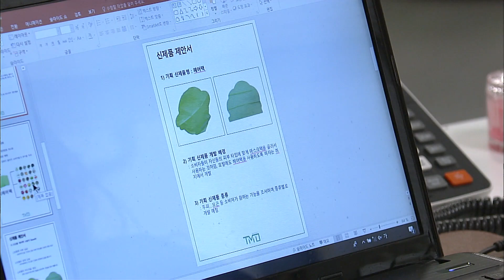[해피 시스터즈 Happy Sisters] 존재의 의미 The Meaning of Being EP.74-1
상은은 계약 결혼한 남편 재웅이 그냥 옆에만 있어도 좋다고 자신의 솔직한 감정을 고백하는데...

이상미(강덕자 역) 이성욱(황수찬 역) 고나희(황수지 역) 김영임(나승미 역) 성두섭(차도훈 역) 정근(공일삼 역) 김하림(노유라 역) 이영은(최진희 역) 서정우(차비서 역)
ang-eun confesses her honest feelings that it is okay for her husband, Jae-woong, who is married to a contract, to just be next to her...

(Starring) Sim Lee-young (as Yoon Ye-eun) Han-young (as Yoon Sang-eun) Oh Dae-gyu (as Choi Jae-woong) Kang Seo-jun (Lee Jin-seop)
Heo Eun-jung (Lee Se-ran) Lee Ye-bin (Lee Byung-sook role) Kim Dong-gyun (Joo Man-bok role) Borana (Go Da-hong role) Lee Sang-mi (as Kang Deok-ja) Lee Seong-wook (Hwang Soo-chan) Ko Na-hee (Hwang Soo-ji) Kim Young-im (Na Seung-mi) Seong Doo-seop (Cha Do-hoon) Jeong Geun (Gong Il-sam) Kim Ha-rim (No Yu-ra) Lee Young-eun (Choi Jin-hee) Seo Jeong-woo (teacher secretary) station)